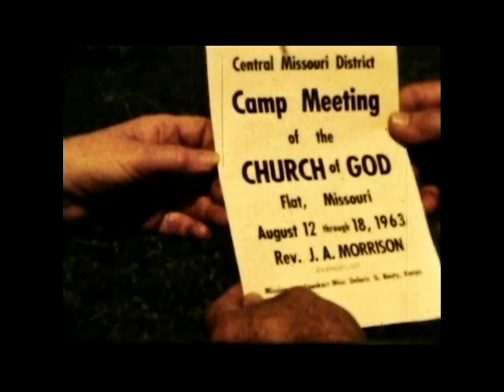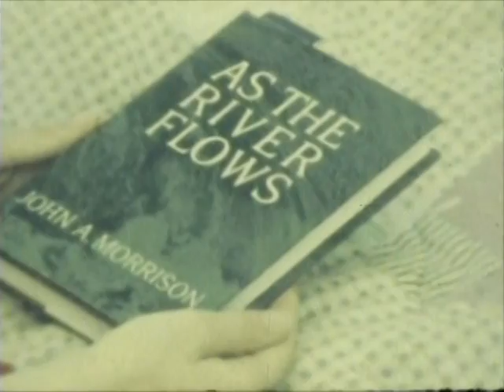FOOD, FUN, FELLOWSHIP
Part II of the condensed version of "A Flat Renewal", a video of the 1963 Church of God Camp Meeting at Flat, Missouri filmed and produced by Rev. Cecil Hull.  Condensed version edited and compiled 2014 by Lois Rowden Nichols.